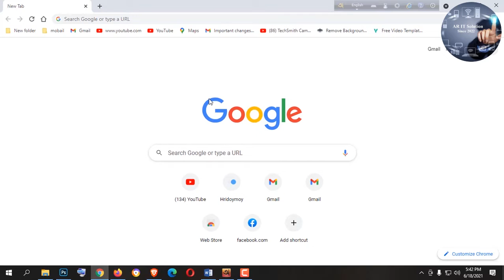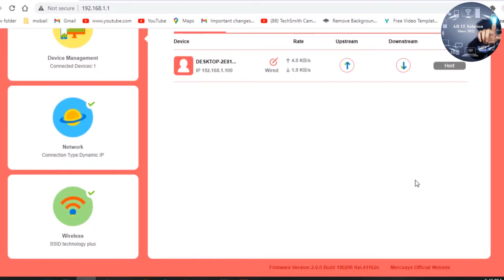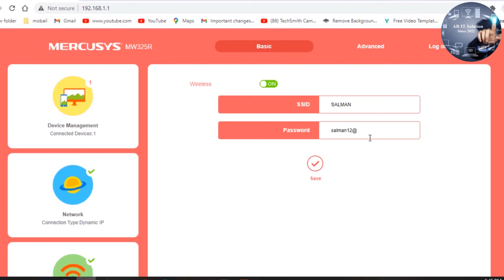mercusys router password change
Hello this is AR IT Solution.
AR IT Solution is IT Related Solution Base Channel. We Provide All kinds of Computer Hardware, Network, and Online working problem Solution Video.